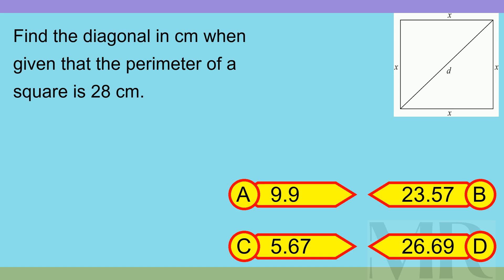Brain Teaser MCQ X 06Jul24 0208